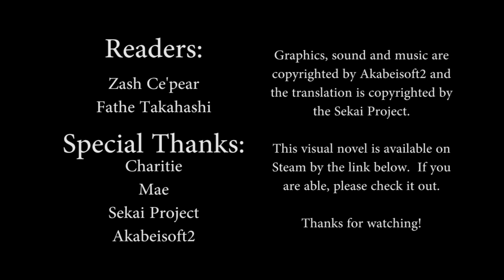G Senjou no Maou Let's Read Episode 60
The Devil on G String Let's Read Episode 60

The hostage crisis is reaching a climax, as the hostage taker is backed into a corner...  Will everyone make it out of this unharmed?